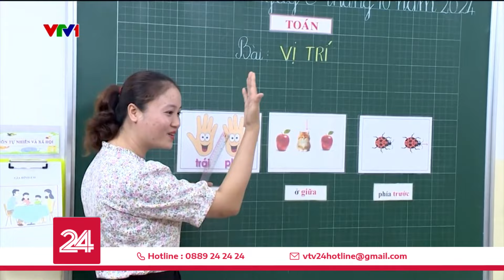Nhân viên trường dạy trẻ chuyên biệt: Lương thấp, việc nhiều và thiếu chế độ hỗ trợ phù hợp | VTV24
Không chỉ thiếu thốn về cơ sở vật chất, các trường dạy trẻ chuyên biệt còn gặp khó khăn vì không có nguồn tuyển giáo viên. Trong khi đó, có những nhân viên đã làm việc hơn 20 năm và đảm nhiệm nhiều công việc tại trường nhưng mức lương nhận về vẫn 4,9 triệu đồng/ tháng.